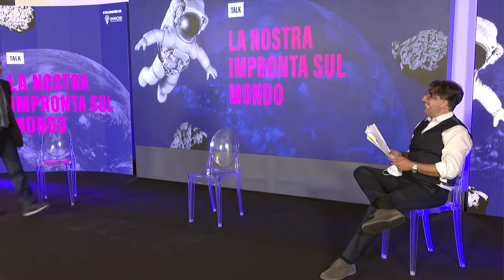La nostra impronta sul mondo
Intervento di Chicco Porcu, Consigliere di amministrazione Infratel.

In diretta dalla Fondazione di Sardegna